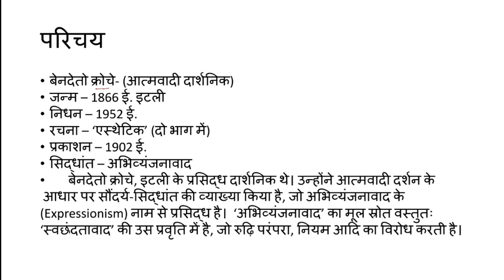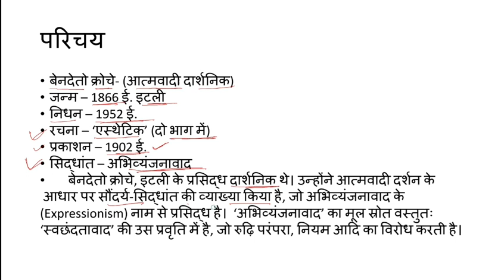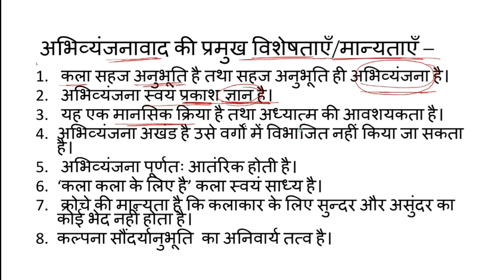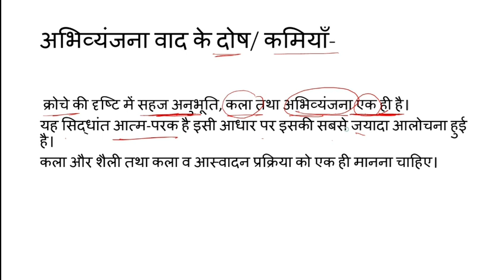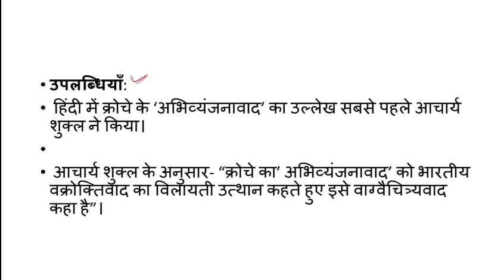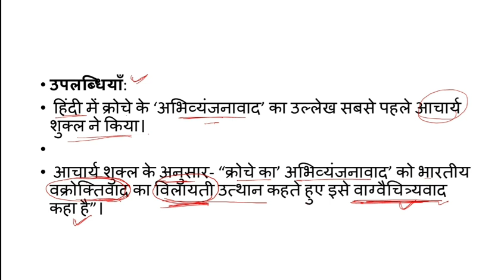अभिव्यंजनावाद/Crochet Expressionism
क्रोचे के अभिव्यंजनावाद को विस्तार रूप में प्रस्तुत किया गया है।